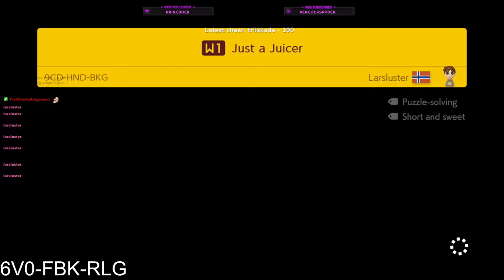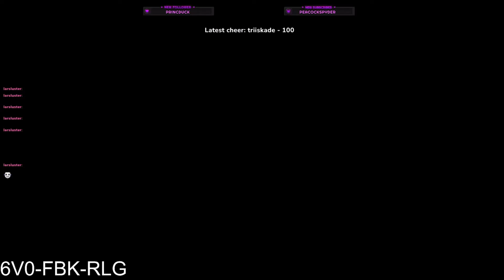Lars yoshi superworld mm2 ep1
Hello everyone!! Today i have started on a few worlds on mario maker 2. These are all live stream from my twitch channel so do feel free to head over there and  catch me live, hit that follow button to be notified or you can follow me on twitter where i annonce all my videos and live streams.
love to see you!
lots of love Miss Piggy!